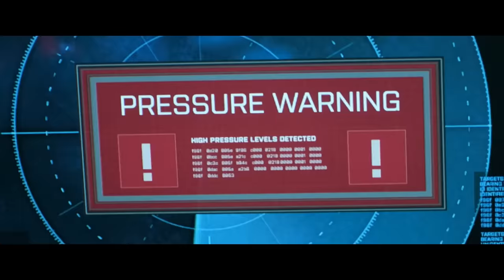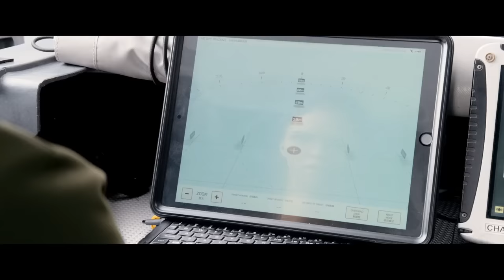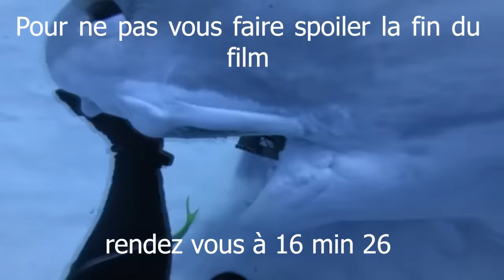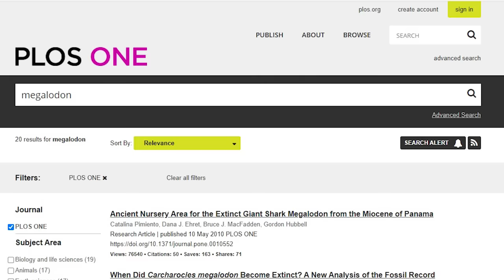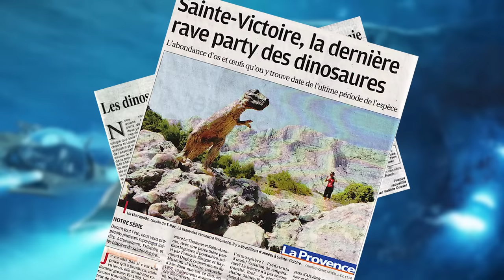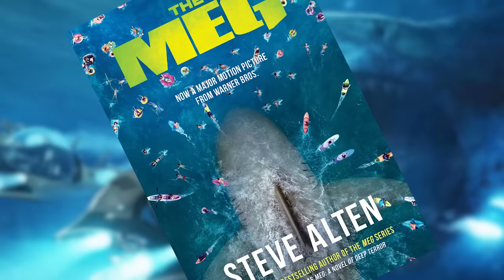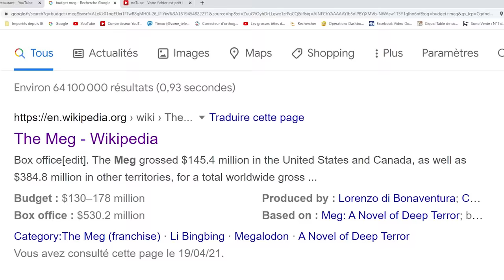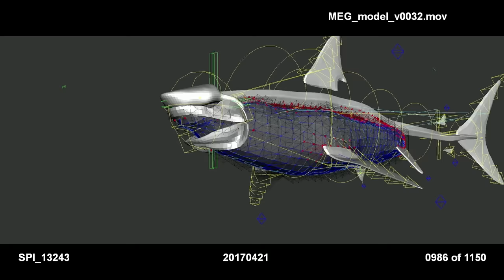Monstres de films N°27 : "The Meg" ou "en eaux troubles"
Jason Statham, un mégalodon de 23 mètres...qu'est ce qu'il nous faut de plus?

Si vous voulez acheter le film ou le roman, voici nos liens Amazon et FNAC:

_ Le roman:
FNAC:

Sommaire:
0:00 : Scéne intrigue
1:00 : Intro
14:52 : Spoil de la fin
16:26 : Partie Making of
35:42 : Conclusion